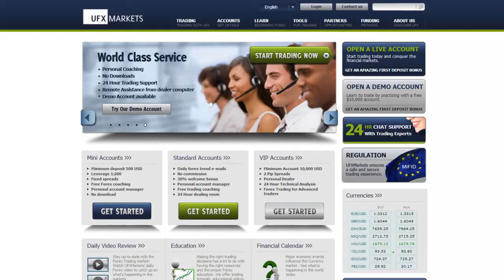UFXMarkets Daily Forex Currency Trading News 22-July-2013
U.S Major Indices finished mixed on Friday's session on hopes that U.S monetary policy will remain accommodative for the long term despite disappointing earnings from Google and Microsoft. The S&P 500 gained by 0.16%, the NASDSAQ fell by 0.66% while the Dow Jones declined by 0.03%. In addition, Microsoft crushed by 11.40% closing at $31.40.

The US Dollar traded mixed against most of the major currencies as markets digested the Federal Reserve congressional testimony this week which said that it's too early to decide on timing for tapering bond purchases. In addition, disappointing earnings from the tech giants pushed investors back to the safe heaven of the greenback. Today, Existing Home Sales are expected at 5.27M vs. 5.18M previously.

Gold rose by 0.88% closing at 1,295$ an ounce as investors increased their long bets in the precious metal.  Crude Oil gained by 0.40% closing at $108.20 a barrel.

The Euro gained against the US dollar after German PPI came out better than expected at 0.00% vs. -0.20% and Spanish HPI at -2.40%. In addition, EUR/USD is keeping the positive momentum affected by Fed Charman Bernanke's testimony on Thursday. On the daily chart we can see strong resistance at 1.3175; should the EUR/USD cross this level, it could jump towards 1.3250. However, should the pair break 1.3130, it might fall to the next support level at 1.370. No major economic data is expected today.

The Pound rose against the U.S dollar for the fourth day in a row despite worse than expected Public Sector Net Borrowing that came out at 10.20B vs. 9.40B. Technically and according to the 8 hour chart, strong resistance is at 1.5280 which is also the 50% Fibonacci level. Holding above this level could lead the cable to the next Fibonacci level at 1.5400. No major economic data is expected today.

The Canadian Dollar strengthened versus the U.S dollar after Core CPI came out as expected at -0.20% and CPI worse at 0.00% vs. 0.20%. According to the four-hour chart, the USD/CAD is moving in a range between support at 1.0340 to resistance at 1.0440. Breaking below 1.0340 could lead the pair back to 1.0200 areas. However, breaching above 1.0440 could push the pair towards 1.0500 again. No major economic data is expected today.